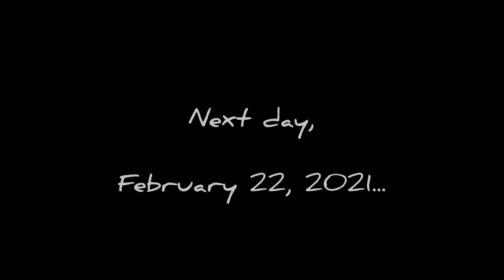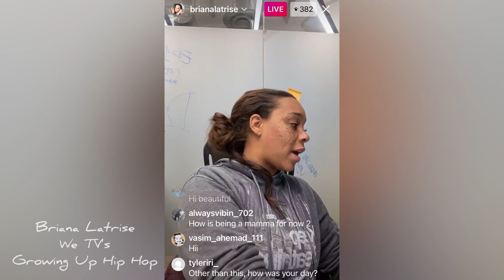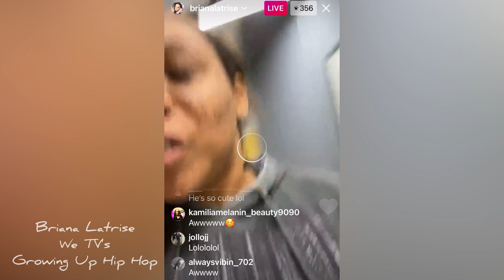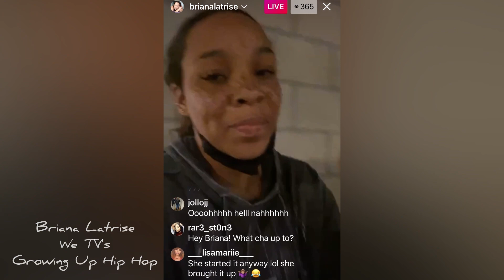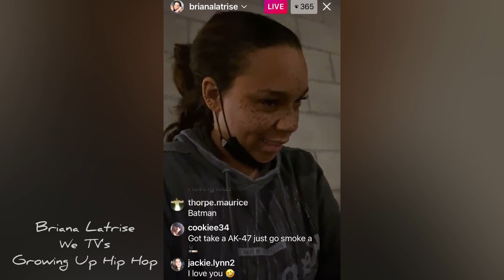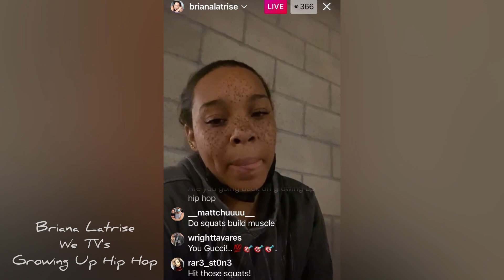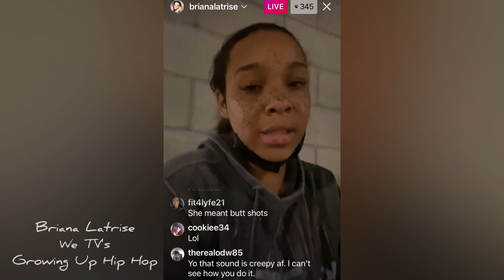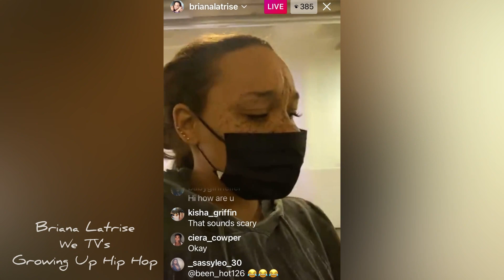Controversial Revelation: Why Briana Latrise Prefers Having a Boy pt 2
Here's to another episode of the Long Lost Files of the Chronicles of Briana...lol. Enjoy these extra long Bonus uploads this week y'all!

"Power of the Subconscious" Merch Designs at the 9size2me Brand Products & Accessories Spot and enjoy!